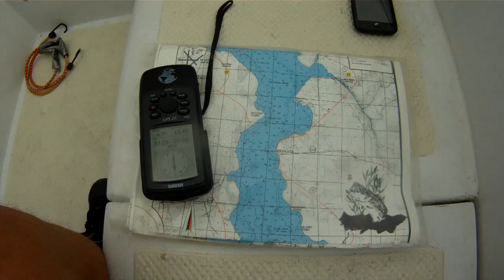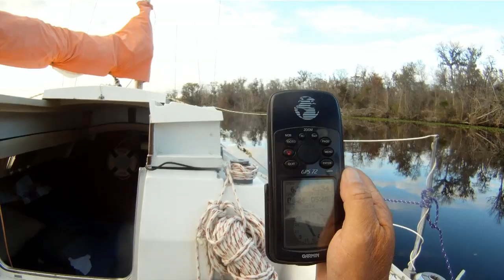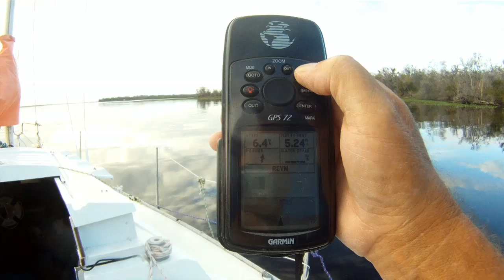THE FISH HOUSE FISHING SHOW EPISODE #1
WELCOME TO THE FISH HOUSE FISHING SHOW.
MY TINY HOUSE IS A 25.5 HUNTER SAILBOAT .
IN THIS EPISODE MY MINI YACHT NAMED  CINDY MAE GOES ON HER FIRST FISHING ADVENTURE TO 6 MILE CREEK HERE IN WARM SUNNY FLORIDA ON THE ST. JOHNS RIVER.